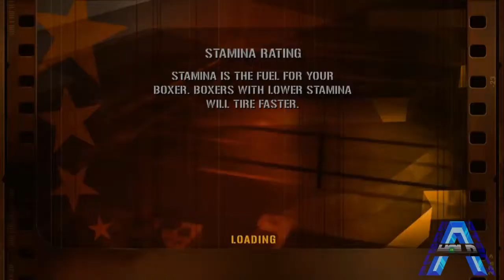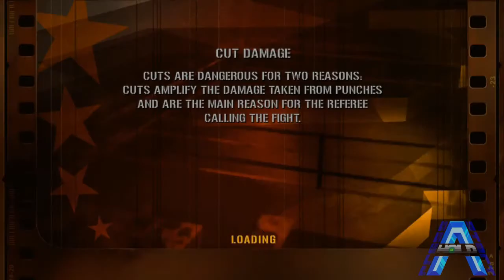Haps Versus! 22: Fight Night Round 3!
Whats up Slugger!?